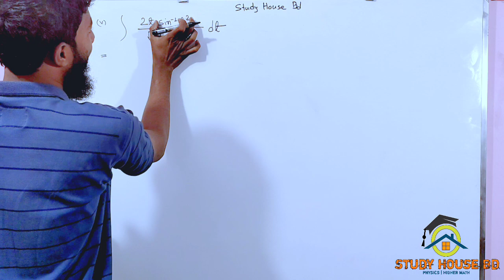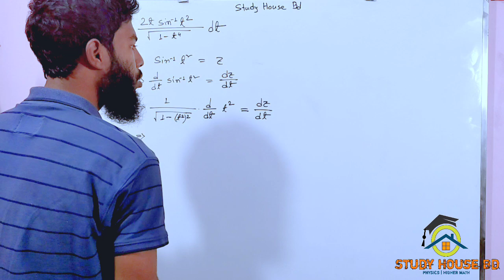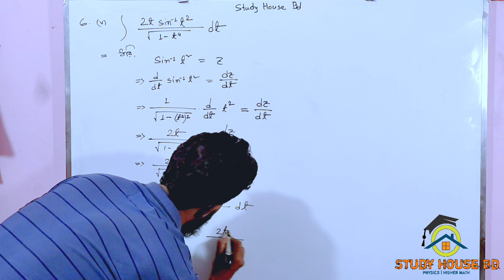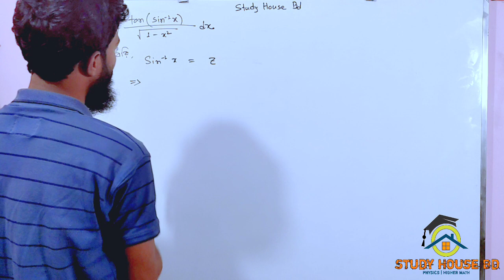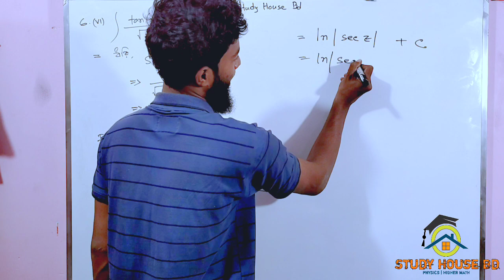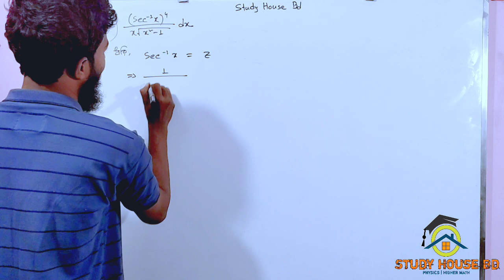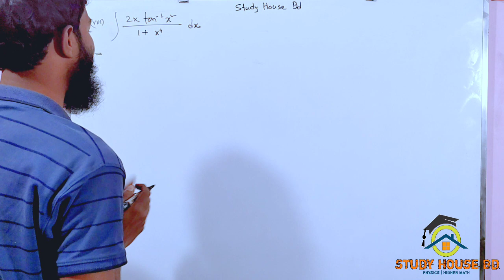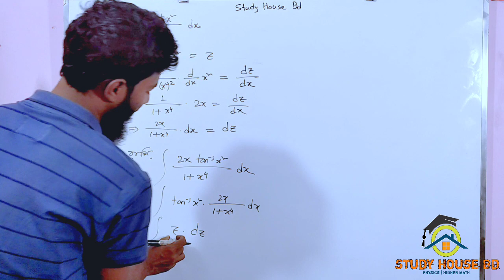Hsc highermath first paper chapter 10.2 || 7th part || integration || এইচএসসি উচ্চতর গণিত প্রথম পত্র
This video represents hsc highermath first paper chapter 10.2 integration from osim_kumar_saha_sir

এইচএসসি_উচ্চতর_গণিত_প্রথম_পত্র
এইচএসসি_উচ্চতর_গণিত_প্রথম_পত্র_প্রথম_অধ্যায়
একাদশ_দ্বাদশ_উচ্চতর_গণিত_প্রথম_পত্র
hsc_higher_math_first_paper_chapter_10b
hsc_math_first_paper_chapter_10.2
class11_12_highermath_first_paper

,একাদশ_দ্বাদশ,_উচ্চতর_গনিত_সমাধান